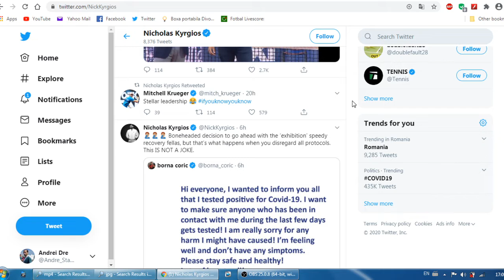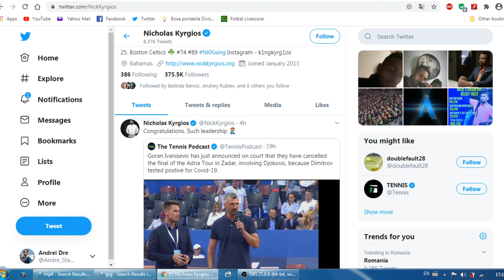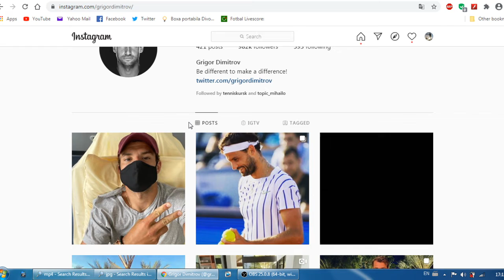Djokovic's ADRIA Tour canceled. Dimitrov tests positive . Djokovic doesn't take the test.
Djokovic Adria Tour canceled Dimitrov tests positive for COVID-19 , the FINAL in Zadar was supposed to be  Dimitrov Djokovic. coric also tested positiveCoric were tested positive with the new virus. Kyrgios Slams the action rushing to play exhibition matches zadar croatia Kyrgios slams Djokovic exhibition tennis event after Dimitrov Infected with coronavirus.